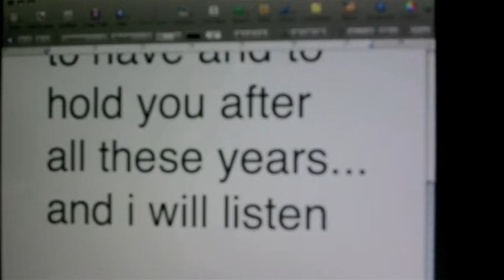My Only Love - Matt Maher Music Video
I also covered the song.